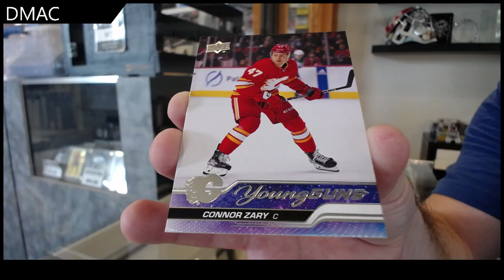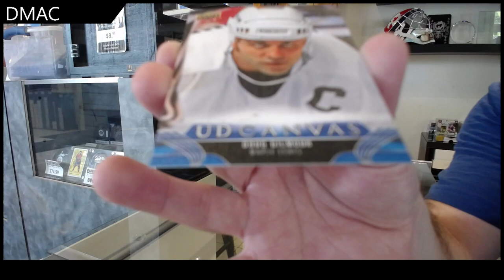2023-24 Upper Deck Series 2 Hockey Blaster Box Break - DMAC